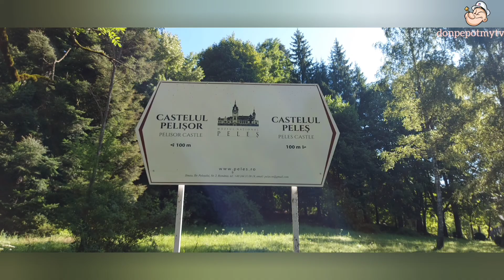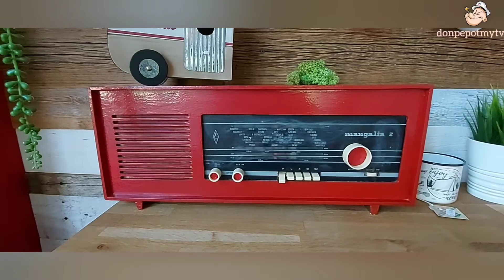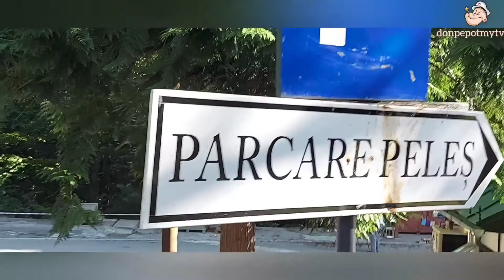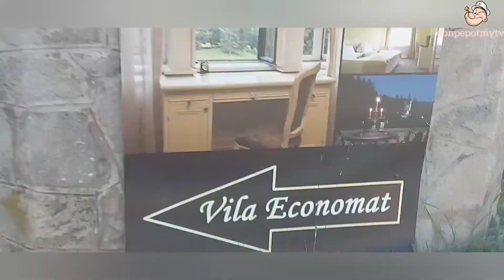exploring Peles castle Romania||experienced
Peles castle,byahe ni Err

duration:26mins
no copyright backround music

donpepotmytv